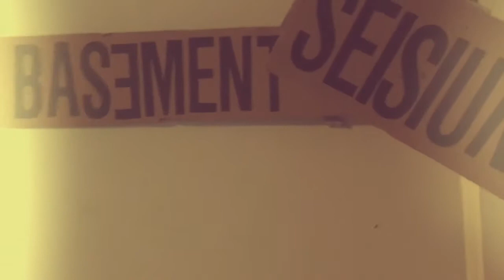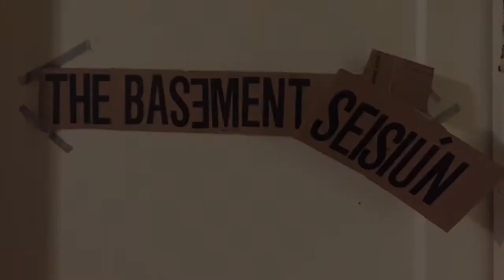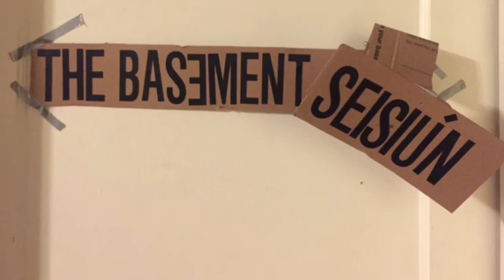The Basement Seisiún: Sean Egan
Recorded live in the basement of Kensington in Kansas City, MO, we present Sean Egan.

Hosted by Brian Maloney
Video shot & edited by Christina Riddle